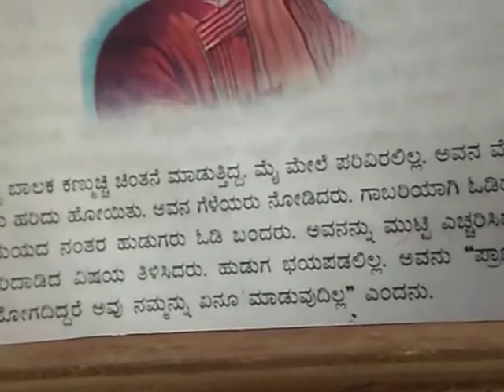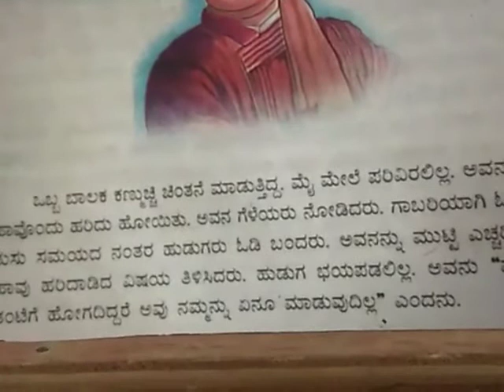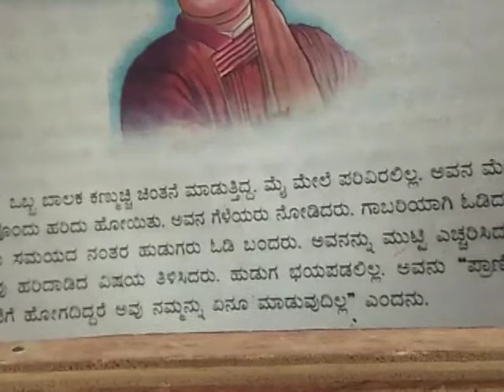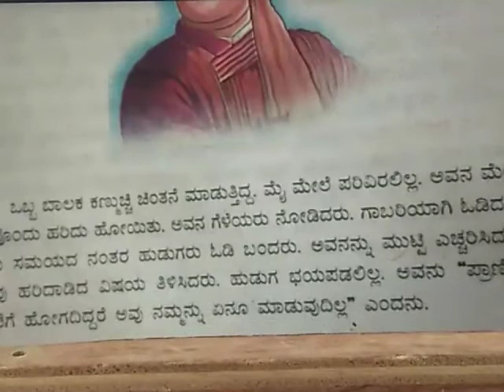STD V, SUBJECT - KANNADA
TOPIC : ಧೀರ ಬಾಲಕ ನರೇಂದ್ರ - PART 1